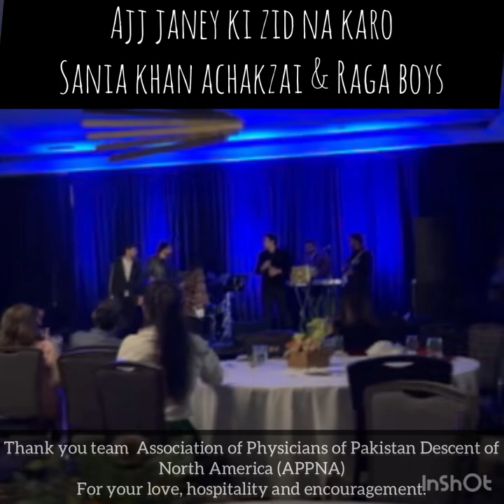"Aaj janey ki zid" by Sania Khan| Association of Physicians of Pakistani Descent of North America.